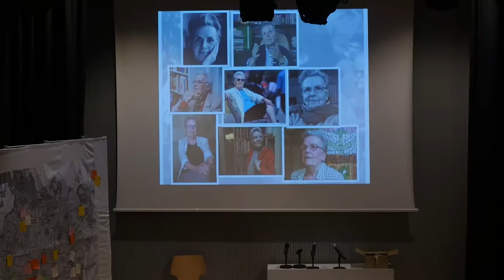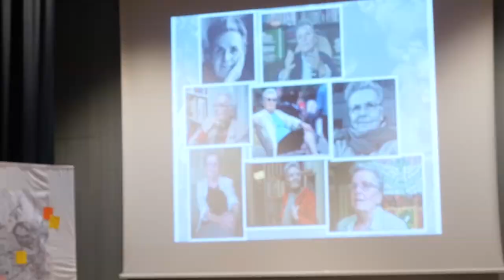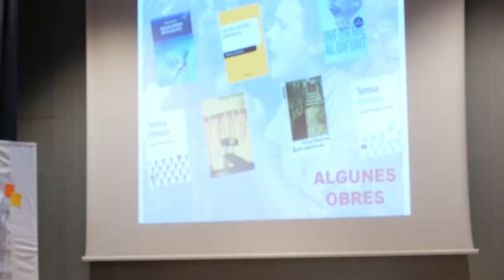Fòrum veïnal de dones: Torn de preguntes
El 5 i 6 de maig de 2017 es va portar a terme el primer Fòrum Veïnal de Dones de Barcelona, al centre cultural Teresa Pàmies.

Amb l'objectiu de trobar nous espais de reflexió, les jornades van servir per compartir neguits i vivències i potenciar la creació d'una xarxa veïnal feminista que es pugui consolidar a la ciutat.